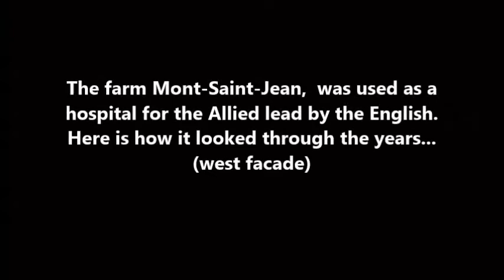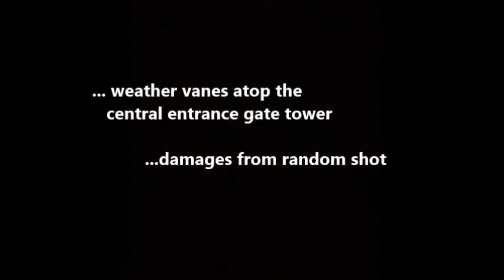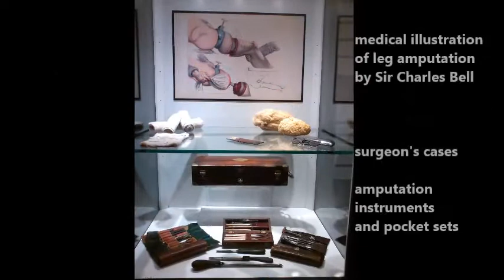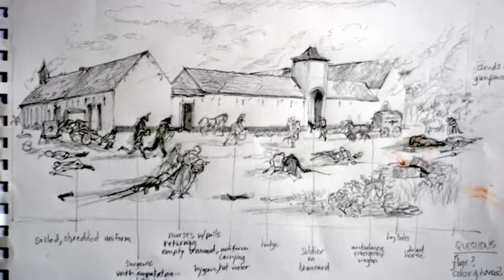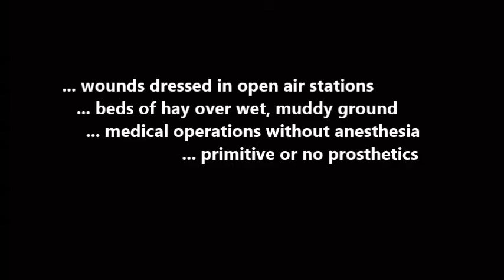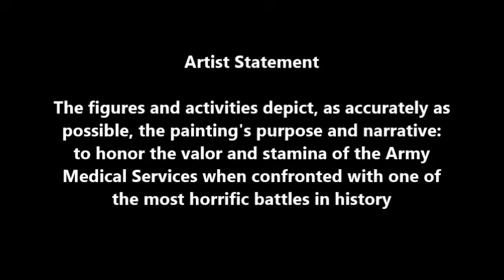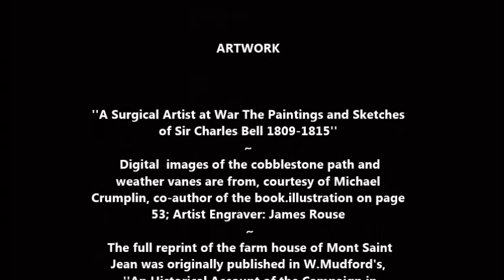The Cost of Waterloo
One of the only paintings existing which lets a contemporary audience imagine 1815 when over 23,000 casualties occurred in within 9 hours of this famous battle of which 6000 of them deluged one field hospital set up at Mont-Saint-Jean. Soldiers from six nations of which a third were British suffered severe wounds, many to the point of amputation without anesthesia. The impact and how-to's of sterilization were only discovered fifty years later, so gangrene was also rampant.  Vermin infested in threads of the trodden uniforms  quickly moved open wounds without attention into critical emergencies. This painting gives a sense of the tireless effort of surgeons who dealt with frequency of critical care never imagined,  to the soldiers of a bygone era who forges peace with a level of bravery uncommon before or since this event.

The imagery is verified for accuracy by a retired surgeon and specialist in Napoleonic and general surgical history in Europe, Michael Crumplin. This  painting and many authentic surgical and medical  artifacts are on display in the permanent collection of the farm's Medical History Museum.

The preservation project is a year round destination for learning, shopping or planning your own large or small  hullabaloo with the battlefield as backdrop or attending public events organized by Mont-Saint-Jean on a regular basis.

For tourist destinations search Walloon Region, village of Braine-L'Alleud, Farm of (Ferme de) Mont-Saint-Jean,  municipality of Waterloo including ' Maison de Tourism'  [Belgium]. The  battlefield is surrounded by many worthwhile museums and several castles.  Re-enactments are held annually in June.